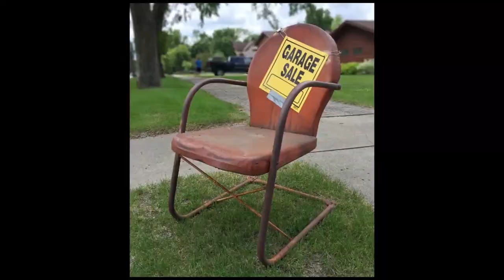Using a Sharing Economy | Seize Your Business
This week's Seize Your Business podcast discusses sharing economies and how they can help your business.  Using models such as Uber and AirBNB, host Bryan McDonald of OnPurpose Growth and guest Jim Drolshagen from JD Hagen break down what sharing economies are and how you can use them yourself.

Do you need marketing, editing or production work for your business or website?  BLTV is happy to help!

SeizeYourBusiness.com is hosted by Kevin O’Flaherty, from O’Flaherty Law, and Bryan McDonald from onPurpose Growth.

Unlike other business-oriented podcasts, we will not give you “RA RA!” motivation. The purpose of this podcast is to provide you with actionable strategies and tactics that you can incorporate into your own business immediately.

In every episode, we interview successful business owners and leaders of charities to plunge into the mind of our guest for specific lessons learned in the course of business. In the second half of each episode, we will have that business owner join us for an in-depth discussion of a particular topic apropos to his or her business, and hopefully to yours as well.